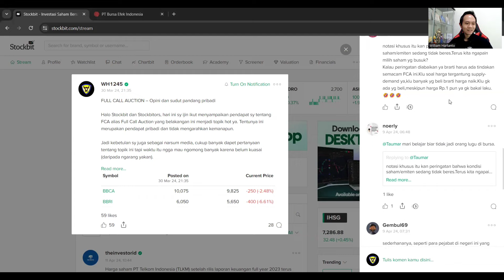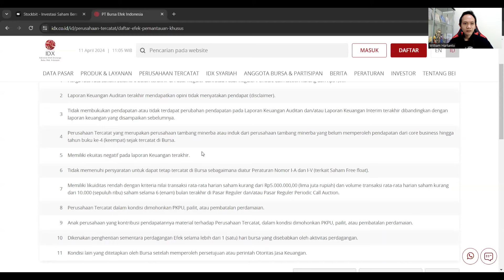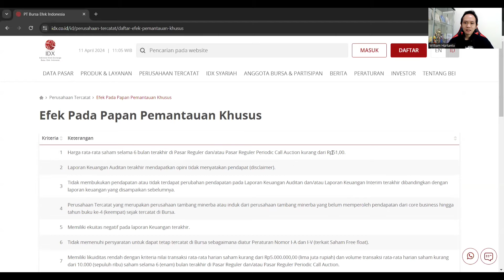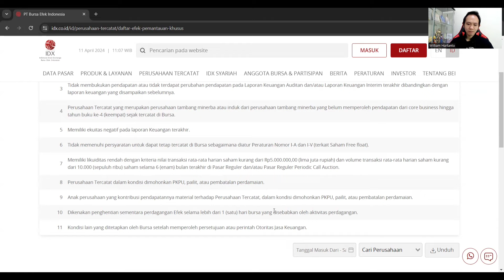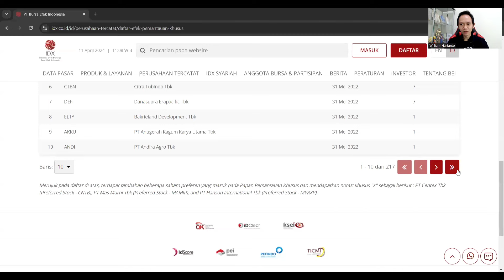PENERAPAN FULL CALL AUCTION TIDAK 100% SALAH (OPINI NETRAL)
Menurut sy, adaptasi itu bisa dalam bentuk stay maupun runaway, tapi runaway tidak pernah membangun diri yang lebih baik. Tapi memang kedua bentuk adaptasi ini didasari oleh apakah kita punya skill untuk bertahan atau tidak.

Buat yang mau gabung jadi member WH Project, silakan klik